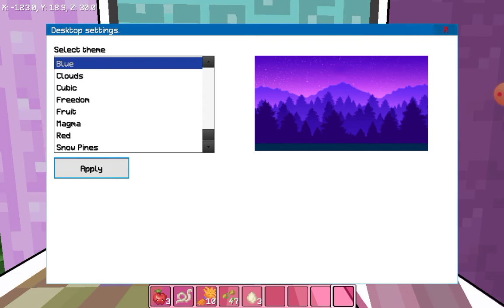Kawaii Craft 2021 episode 3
playing kids version of Minecraft